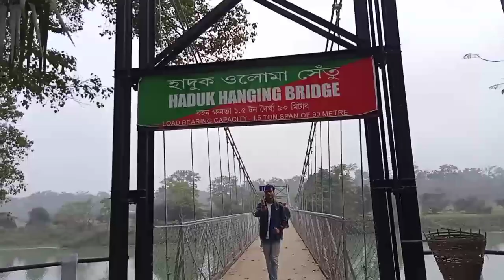Chanaka Eco Camp Picnic Spot / Pobitora National Park / Chanaka picnic spot / Pobitora and chanaka